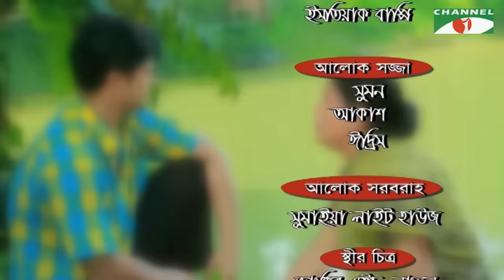Shonar Pakhi Rupar Pakhi | Episode 21-25 | Bangla Drama Serial | Niloy | Shahnaz Sumi | Channeli Tv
Drama: Shonar Pakhi Rupar Pakhi
Cast: Niloy Alamgir, Khaleda Aktar Kolpona,Arfan Ahmed,Tahmina Sultana Mou,Farzana Chumki,shahed shahriar,Shahnaz Sumi,Etc
Script: Kazi shahidul islam